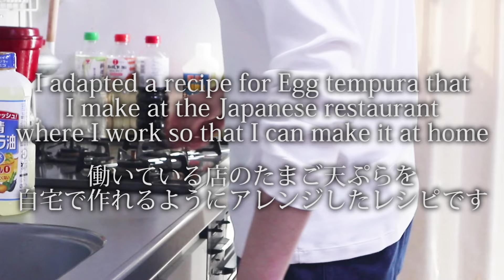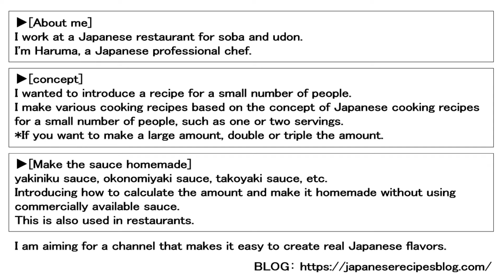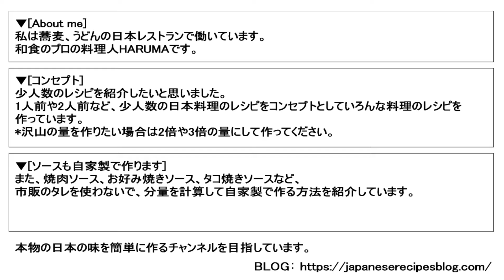How to make Egg Tempura & Tempura Batter. (Japanese soft-boiled eggs Recipe) 半熟卵天ぷらレシピ (作り方)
■This time is a recipe for Egg Tempura & Tempura Batter. (Japanese soft-boiled eggs Recipe) 半熟卵天ぷらレシピ (作り方)

▼ [Ingredients / I will make 4.]
・Egg : 4
(In the video, I used eggs straight from the refrigerator.)

[Tempura batter made from scratch(without egg)]
・Cold water : 75g
・Mayonnaise: 10g
* First, dissolve the mayonnaise in water.

・Flour : 50g(The flour I use is "less than 8.5% protein".So it's a good idea to use "cake flour" )
・Sesame oil : a little
・Ice : 2
* Eggs are used for the tempura batter liquid.
But, the more the amount by using the egg.
In the case of a small amount, the same effect can be obtained by substituting mayonnaise.

▼Chapters
0:00 Intro
0:27 Make soft-boiled eggs
1:27 Make Tempura batter
2:37 Let's make it!
4:33 Tempura dipping sauce
4:56 About me
5:07 Month's photo "Snowman"

This is a recipe adapted from the Egg tempura from the restaurant I work at so you can make it at home.
It's easy and delicious to make.
In the video, I boiled the eggs for 7 minutes.
Boiling for 6 minutes will make it a little more soft, and boiling for 8 minutes will make it a little firmer.
Make it the way as you like.\(*´▽｀*)/

今回は、プロが作る「半熟卵天ぷら」の簡単な作り方を紹介します。
[材料/4つ作ります]
・たまご : 4
(冷蔵庫から出してすぐのを使いました)

[天ぷらバッター液]
・冷水 : 75g
・マヨネーズ : 10g
* 先にマヨネーズを溶かします。

・氷 : 2

▼撮影の裏側(*^_^*)
私が働いているお店の卵の天ぷらを家庭でも作れるようにアレンジしたレシピです。
簡単に作れて美味しいですよ！
動画では卵を7分間茹でています。
6分茹でると少し柔らかくなり、8分茹でると少し固めになります。
お好みで作ってください\(*´▽｀*)/

日本から動画を配信しています。
美味しい日本食を作りたいと思います。

Korokke Recipe. (Japanese Croquettes, Potatoes & Meat) Croquette sauce (Tonkatsu sauce)コロッケのレシピ(作り方)

■Top 13 personal rankings made in 2023
■2023年に作った個人的ランキング13